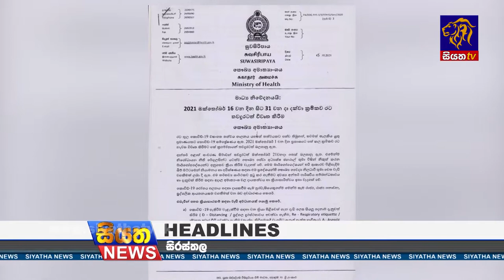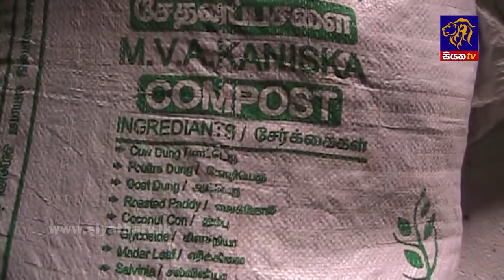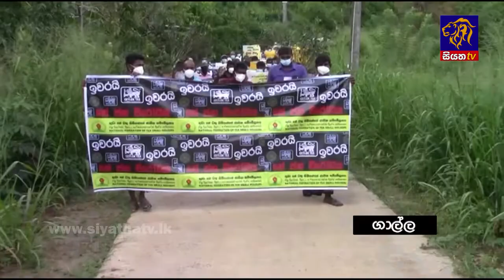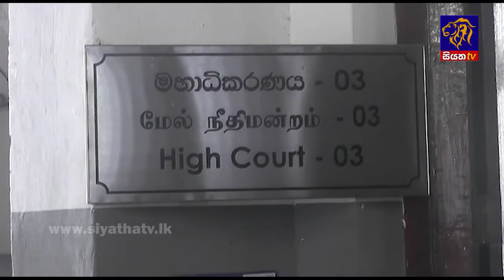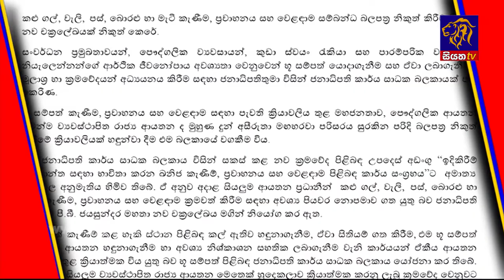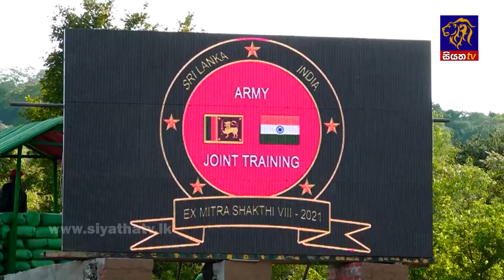Siyatha News | 09.35 PM | 15 - 10 - 2021